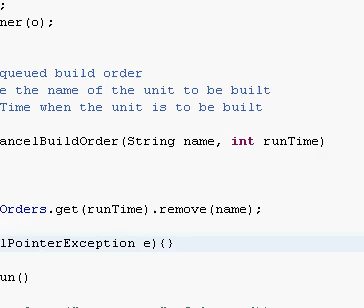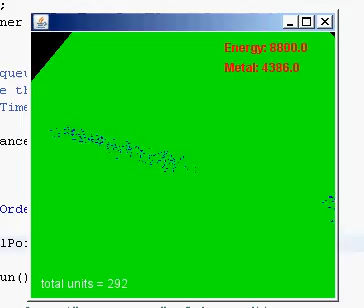Super RTS in OpenGL: blue vs red battle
Early versions of the RapeBot (red, Kyle) and the CrusherAI (blue, Jack) fight!

This is a battle recorded from a game I created using Java and the JOGL library. The game is still in the early stages of development; that's why the units are not not models and why everything is only a single color.

A more updated version of the game featuring a particle physics engine to render explosions can be found